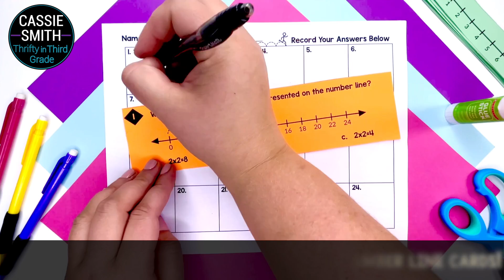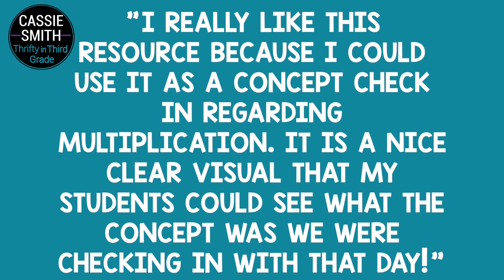Multiplication Number Lines for Practicing Multiplication Facts, Repeated Addition, and Multiples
Do your upper grades students need help learning their multiplication facts? These multiplication number lines are a great way to practice multiplication fact fluency, repeated addition, and multiples with your students. The hands-on aspect of this resource makes it fun and engaging for students to interact with!

What's Included:

    24 What Equation is Represented on the Number Line Cards
    24 Fill in the Missing Multiples on the Number Line Cards
    2 Recording Sheets
    2 Answer Keys
    Multiples Number Line Reference Chart
    Multiples Number Line Cards for Ring

This resource can also be used as a math intervention tool or a reference in math interactive notebooks.